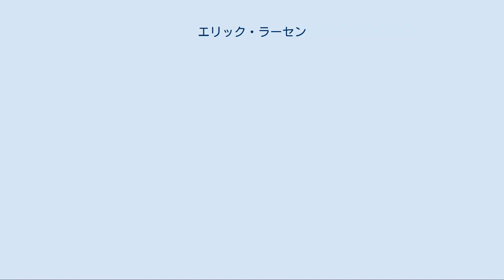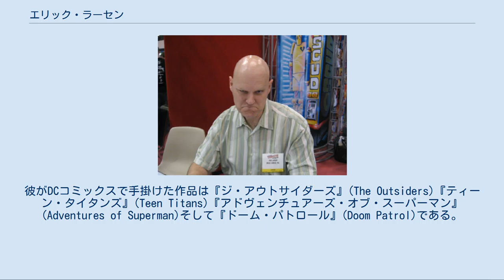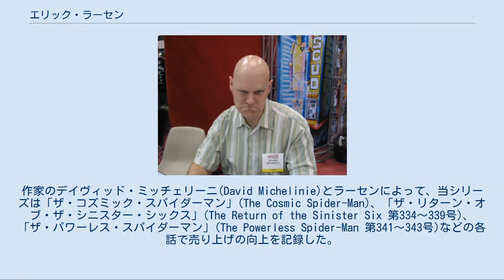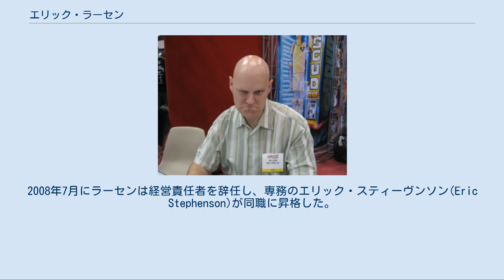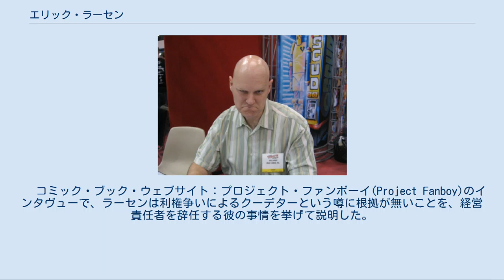エリック・ラーセン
エリック・ラーセン エリック・J・ラーセン（Erik J. Larsen、1962年12月8日 - ）は、アメリカン・コミック・ブック・ライター、アーティスト、出版経営者である。
マーヴルでの『スパイダーマン』の作品で知られており、1990年代前半以降は『サヴェッジ・ドラゴン』(Savage Dragon)とイメージ・コミックスの共同経営者のひとりとして有名である。
自身のスタジオはハイブラウ・エンターテインメントである。
 　ラーセンは、ミネソタ州ミネアポリスに生まれた。
彼は、ワシントン州ベリンガムとカリフォルニア州アルビオンとで育った子ども時代に、『キャプテン・マーヴル』(Captain Marvel)のごとく魔法の言葉でスーパーヒーローへと変身し、『マッハGoGoGo』のマッハ号を模倣した車を運転する、『バットマン』から拝借したような”ザ･ドラゴン”というキャラクターが主演する何冊かの漫画雑誌を刊行した。
彼と二人の友人達はこのキャラクターを登場させた〔グラフィック・ファンタジー〕なる同人誌を発行している。
 　ラーセンの最初の対価が得られた仕事はアンソロジー〔メガトン〕誌上の“ヴァンガード”という特集記事での、出版者のゲーリー・カールソン(Gary Carlson)との共著及び挿絵であった。
第二号で改訂版”ザ･ドラゴン”がデビューし、続刊の二冊にも登場した。
ラーセンは、ACコミックス(AC Comics)の『センティネルズ・オブ・ジャスティス』(Sentinels of Justice)とエクリプス・コミックス(Eclipse Comics)の『ザ・DNエージェンツ』(The DNAgents)へと執筆を続けた。
彼がDCコミックスで手掛けた作品は『ジ・アウトサイダーズ』(The Outsiders)『ティーン・タイタンズ』(Teen Titans)『アドヴェンチュアーズ・オブ・スーパーマン』(Adventures of Superman)そして『ドーム・パトロール』(Doom Patrol)である。
マーヴルに関しては、『アメイジング・スパイダーマン』の代役の物語と『パニッシャー』の五冊がある。
『マーヴル・コミックス・プレゼンツ』(Marvel Comics Presents)の『ノヴァ』(Nova)のストーリーは発行が承認されていたが、新刊の『ニュー・ウォリアーズ』(New Warriors)シリーズに登場するキャラクターとの整合性が無かったため、制作中止となった。
 　彼は以前に『アメイジング・スパイダーマン』の第287､324､327号の原画を描いていた関係で、トッド・マクファーレン(Todd MacFarlane)の後任として第329号を担当した。
作家のデイヴィッド・ミッチェリーニ(David Michelinie)とラーセンによって、当シリーズは「ザ・コズミック・スパイダーマン」(The Cosmic Spider-Man)、「ザ・リターン・オブ・ザ・シニスター・シックス」(The Return of the Sinister Six 第334〜339号)、「ザ・パワーレス・スパイダーマン」(The Powerless Spider-Man 第341〜343号)などの各話で売り上げの向上を記録した。
彼は第350号をもって当タイトルより去り、第351号からをシリーズの大黒柱であるマーク・バグリー(Mark Bagley)に託した。
ラーセンは『ピーター・パーカー：スパイダーマン』(Peter Parker: Spider-Man)で再びマクファーレンの後任となり、六冊組でストーリーの展開する「リヴェンジ・オブ・ザ・シニスター・シックス」(第18〜23号)の脚本と作画を担当した。
 　自らが創造した著作品のより強固な管理と利益とを求めて、ラーセンと他の六人のイラストレーターはイメージ・コミックスを創設するためにマーヴルを去り、彼はそこで”サヴェッジ・ドラゴン”を主役にしたシリーズを開始した。
彼は『サヴェッジ・ドラゴン』の原作・作画をこなしながら、時折マーヴルに戻って『ファンタスティック・フォー』、『ザ・ディフェンダーズ』(The Defenders)、『ウルヴァリン』、および『ノヴァ』などのタイトルも同様に執筆していた。
また彼はDCの『アクアマン』(Aquaman)も手掛けている。
2004年、ラーセンはイメージ・コミックスの経営者となり、イメージの他...